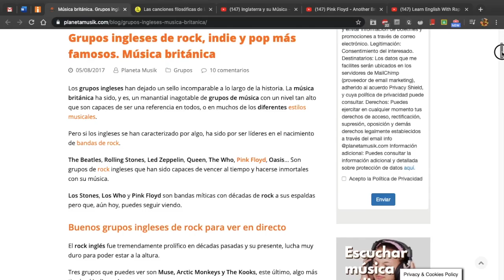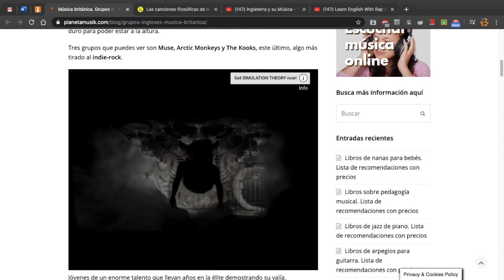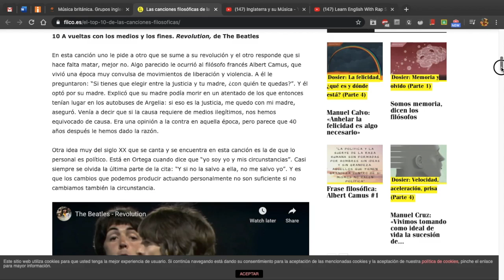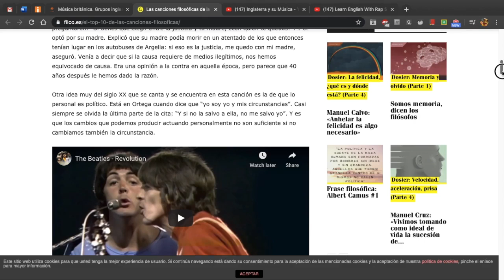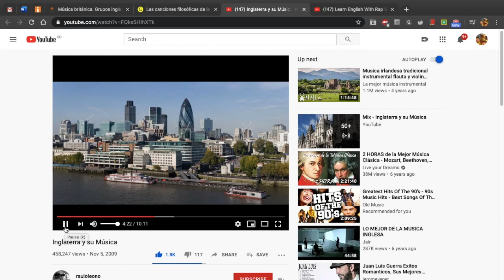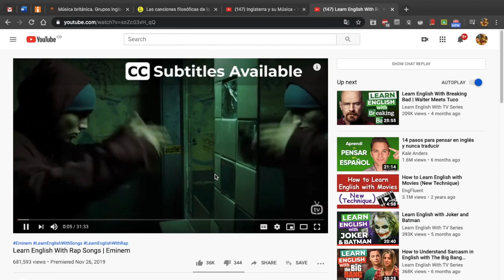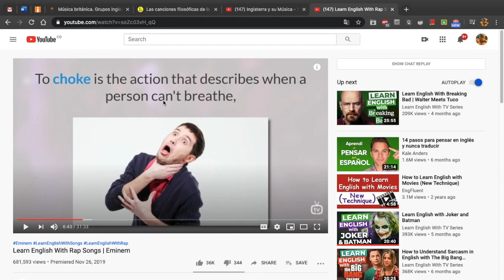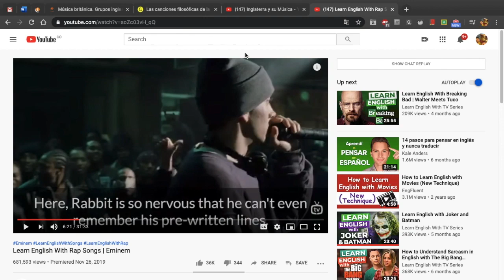INGLES: Gdo 9º - MÙSICA INGLESA1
INGLES:  Gdo 9º

MÙSICA INGLESA1